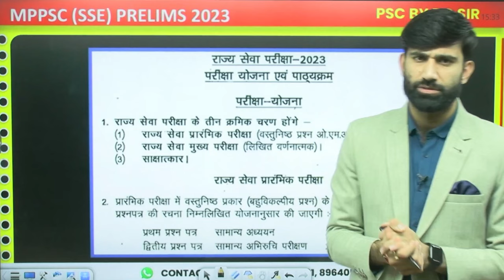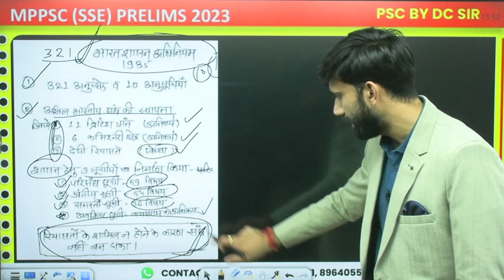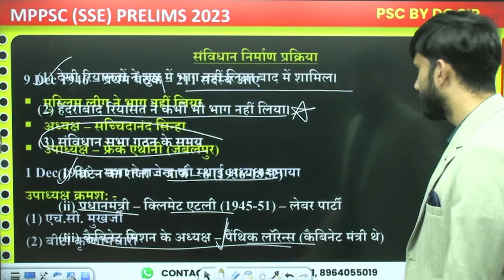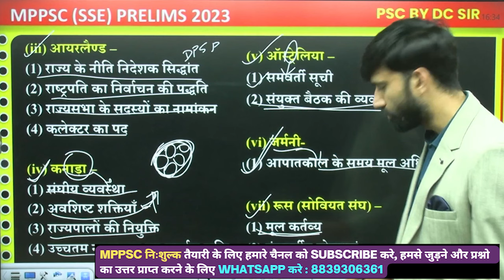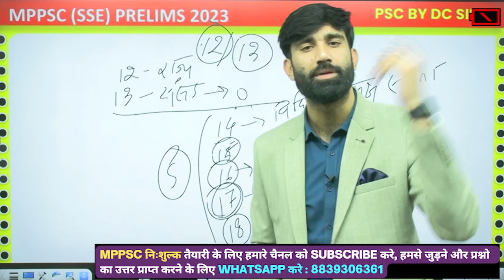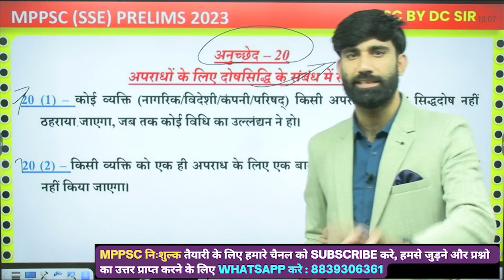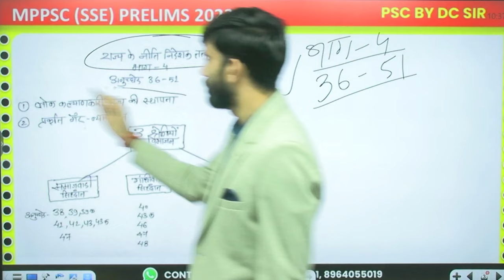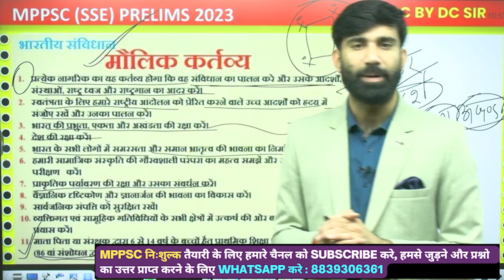MPPSC (PRE) -2023 || सम्पूर्ण यूनिट 6 (Part1)|| अंतिम प्रहार || BY : DINESH CHOUDHARY SIR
Savidhan by dc sir
Savidhan class
Savidhan ki avdharna
Bhartiya savidhan
Savidhan kya batata he
Bhartiya savidhan by dc sir
Dinesh sir ki class